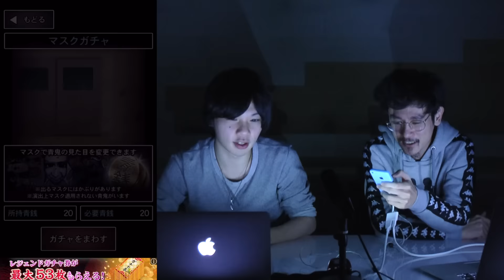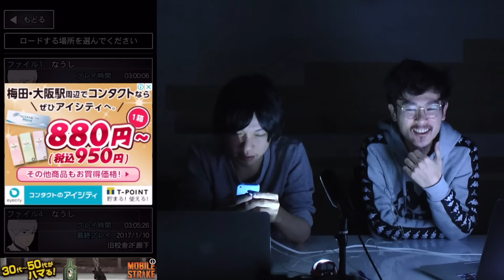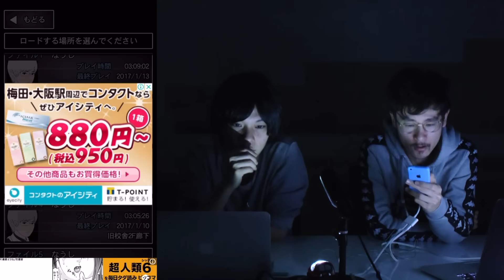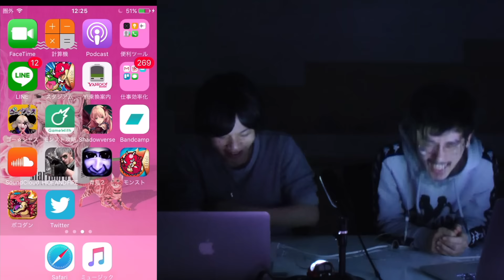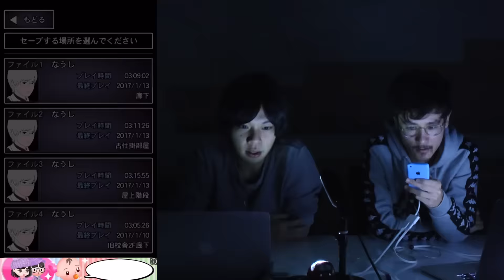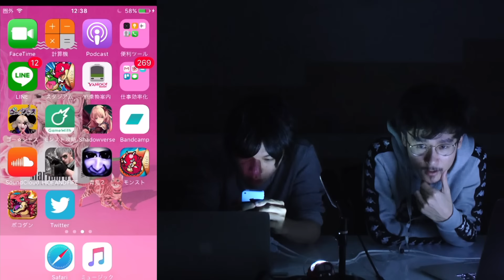【青鬼2】マスクガチャで気分転換！なうしろの青鬼2実況プレイ#13【ホラーゲーム】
◆編集↓
KATATA